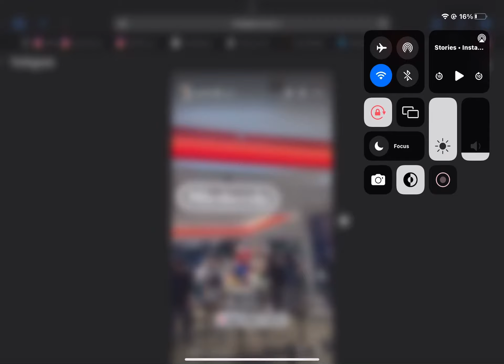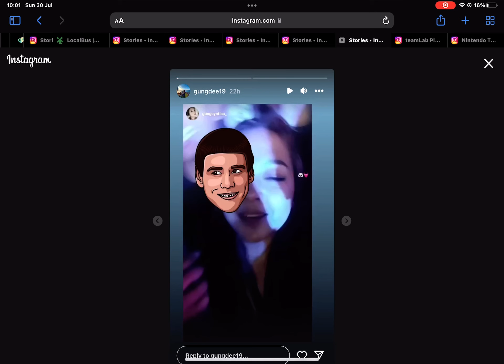30 July 2023